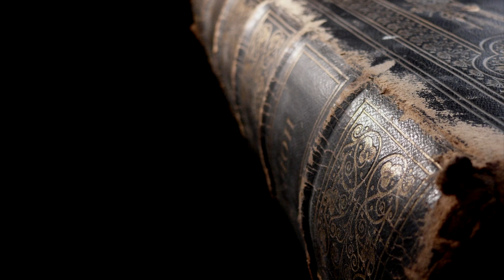Random Pick Bot Lane FTW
or iTunes and Spotify
UberGuitarDude uses Pro Built Systems
Join "The Yordles" chat in League Of Legends - Click the bottom right corner of the LoL client, type in The Yordles, and join! Be sure to set it to auto-join and stay in the family!

Grabino and Sonny pulling some unorthodox lanes.